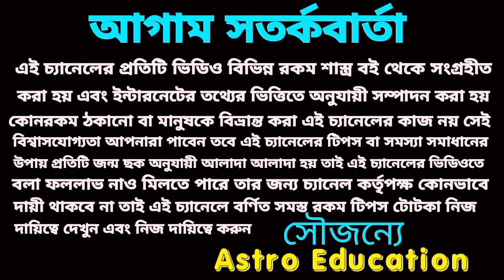2023 মকররাশি শুভসংখ্যা শুভরঙ শুভদিক শুভবার শুভকবজ!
2023 মকররাশি শুভসংখ্যা শুভরঙ শুভদিক শুভবার শুভকবজ!